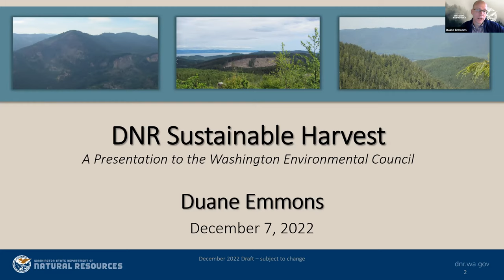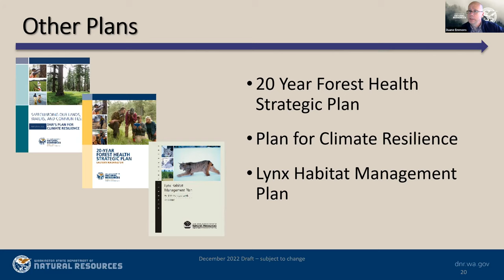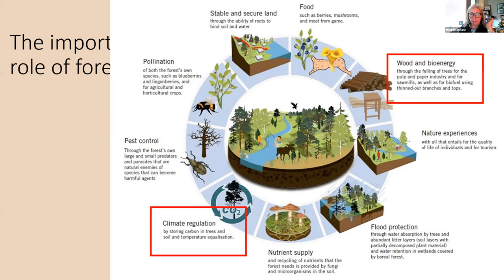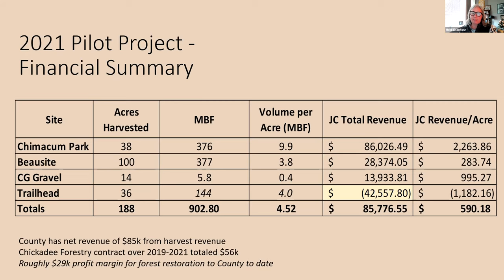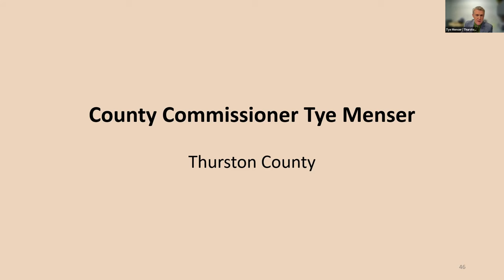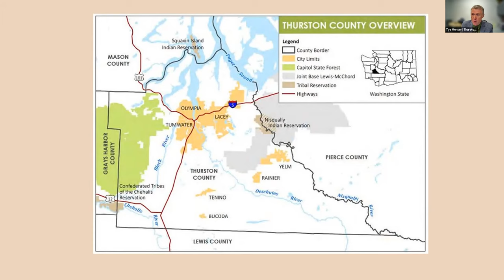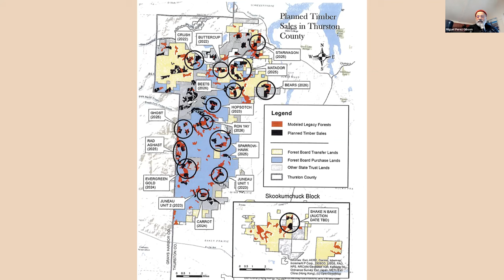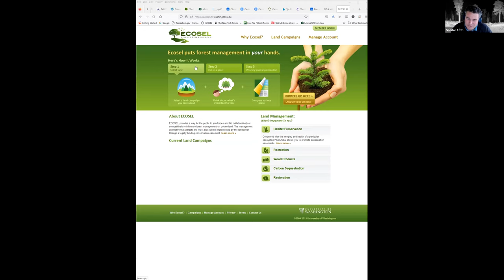Evolving Management of State Forestlands for Public Benefit — (CFFC 2022 3/10)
Evolving Management of State Forestlands for Public Benefit — Session 2: Carbon Friendly Forestry Conference 2022

Speakers:
— Miguel Perez-Gibson, State Forest Policy Advisor, Washington Environmental Council.
— Duane Emmons, Deputy Supervisor for State Uplands (Acting), Washington Department of Natural Resources
— Heidi Eisenhour, County Commissioner, Jefferson County Commission
— Tye Menser, County Commissioner, Thurston County Commission
— Todd Donovan, County Councilmember, Whatcom County Council
— Sándor Tóth, Donald J. & Robert G. McLachlan Associate Professor of Natural Resource Informatics, University of Washington, Seattle

Session Description:
Approximately 2 million acres of state trust lands were granted to Washington State by the federal government upon statehood. In July 2022, the State Supreme Court issued a decision in Conservation Northwest v Franz, affirming that the state’s Department of Natural Resources (“DNR”) is not required to maximize revenue generation on these lands above all other objectives, and the agency has broad discretion to balance revenue generation with other public benefits, such as carbon storage and biodiversity. Establishing a new, innovative path forward will require re-imagining policies and processes, scientific analysis of diverse public benefits, and local stakeholder engagement in decision-making about their local forests.

This panel advances dialogue related to this evolution by bringing together three important voices in the evolution ahead: elected county leaders, DNR staff, and technical experts. Elected county leaders from Thurston, Whatcom, and Jefferson County will share their experiences related to management of state forestlands, their perspectives on opportunities for management of state lands for multiple benefits after the Conservation Northwest v. Franz decision, and how they envision local communities shaping management decisions. A scientific expert will share insights on modeling for the forest management of the future, which includes greater complexity and multi-objective optimization. DNR will speak about the agency’s current plans to adapt to management for public benefits in response to the agency’s broadened discretion, evolving stakeholder expectations, and new science.